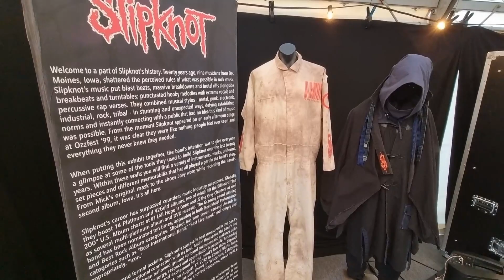VLOG 2 | PTVGYM Turku penkkitreeni | KNOTFEST 2022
Vlog2 onkin hieman erilainen ja pitää sisällään myös raskaampaa musiikkia, jonka parissa olen touhunnut ja työskennellyt pitkään leikaten ja kuvaten haastatteluita Kaaoszine nettilehteen.

Aina pitää vähän myös olla voimailua mukana ja kävimme PTVGYMillä katsastamassa paikan ja ottamassa vähän penkkipunnerrusta.

Muistakaa jättää kommenttia ja tilata kanava tukeaksenne sen toimintaa.
Risut ja ruusut myös kommentteihin.

Knotfest - Lamb of god - Slipknot - Bring me the horizon -